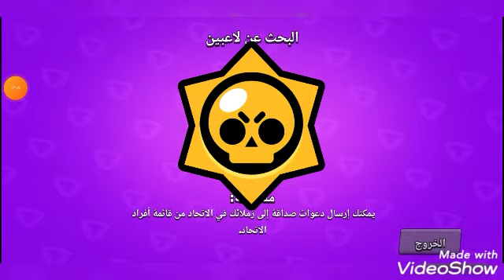براول ستارز | اللعب مع ارغد تيوب و تقييم سكنات هذا الموسم